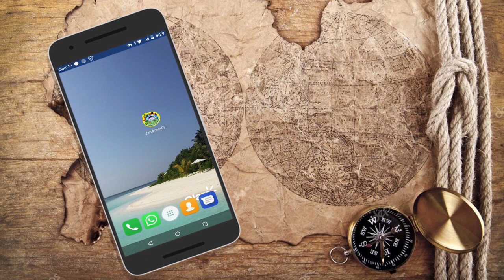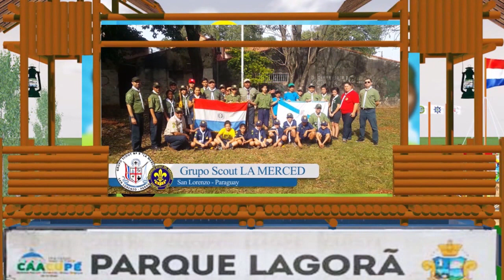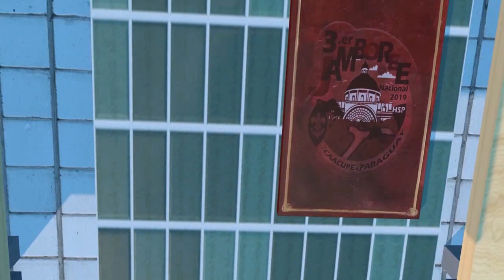Lanzamiento 3er. Jamboree Nacional Paraguay 2019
Invitaciones de los Grupos Scouts Nacionales.
Saludos de los Grupos Scouts Hermanos de América.